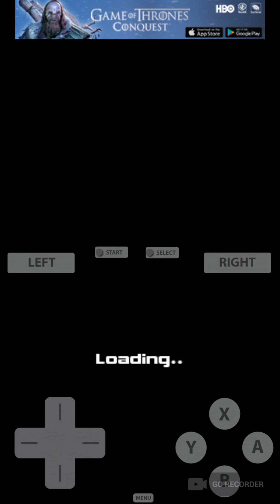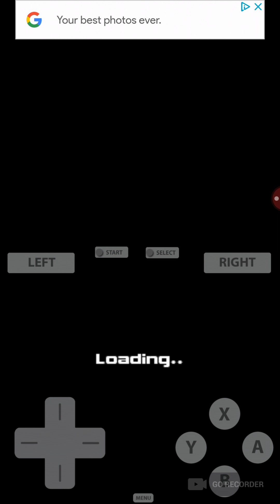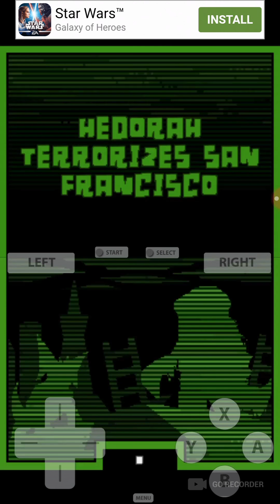Godzilla: Double Smash - Part 4: Hedorah Terrorises San Francisco